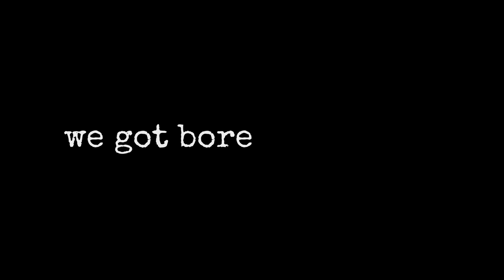Software Developer Vlog: Pros and Cons of Remote Work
Hi, friends! Today I am taking you on a fun software developer vlog going on a mini-vacation and talking about the pros and cons of remote work. One of my favourite things about being a software developer and working in tech is the opportunity to work from anywhere!  Are you team WFH or go into the office? Leave in the comments!